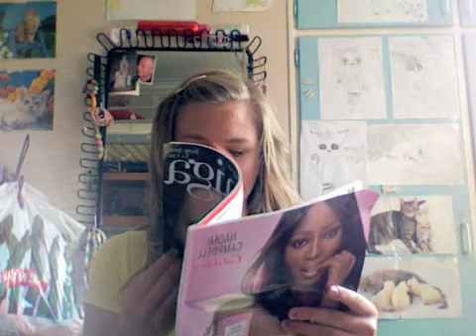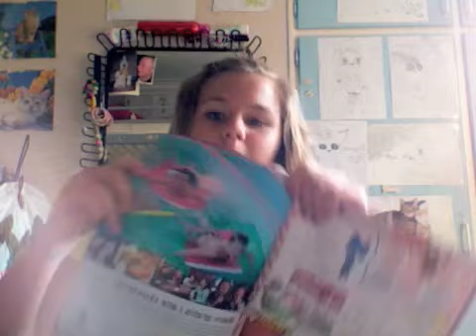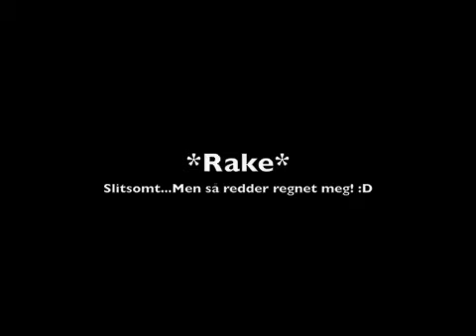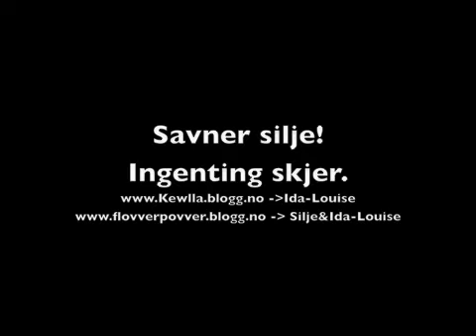Flovverpovver.blogg.no (ida kjeder seg, silje er i kreeetaaa...)